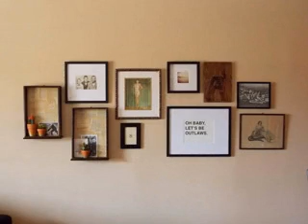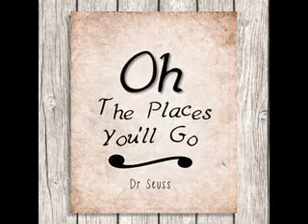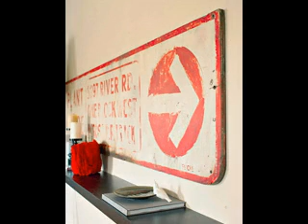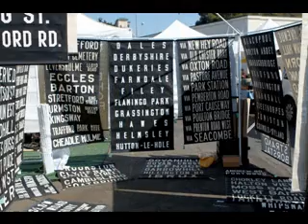Vintage wall art ideas